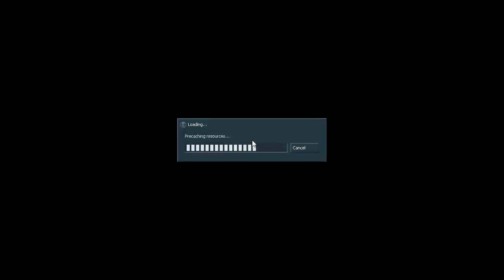Half-Life-New Gauge Part 15